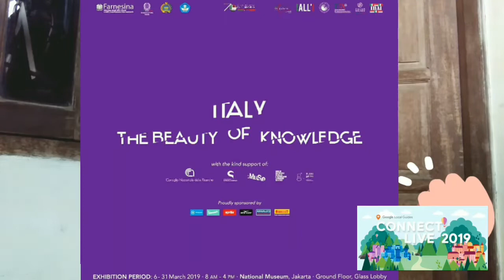Google Connect Live 2019 Application - Local Guide For Indonesia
Happiness, excitement, nervousness, new friends, and new experience those what i felt and what i got  from my favorite place, the natinal museum jakarta. so last month, in march i got accepted to volunteer as a guide on italy: the beauty of knowledge. this event or this exhibition was about science and technology in italy. so i gotta guide the visitors and explain them and answer their question about the exhibition. the exhibition had 5 spots there were food, health, environtment, culture heritage and space.
especially on openning day, i met a bunch of people, i met the embassies and the important ones. Like can u imagine that? that was so so cool and amazing.  it was a really great opportunity. i am neneng jahidin from indonesia, see you on google connect live 2019 :)